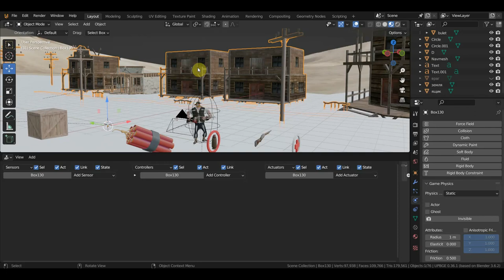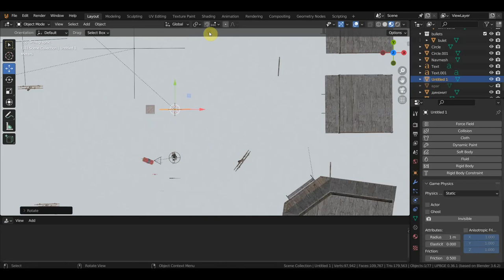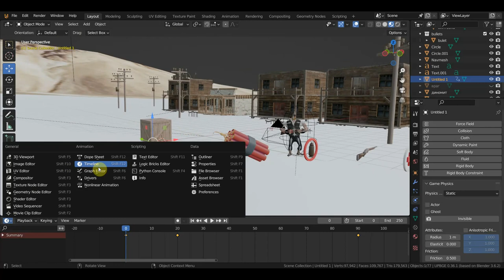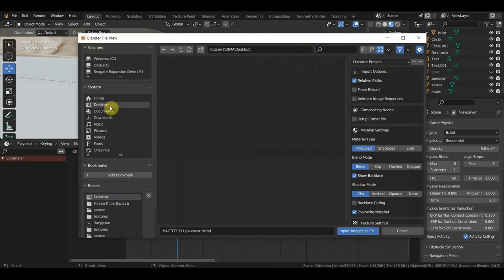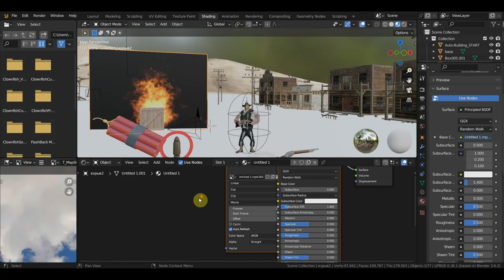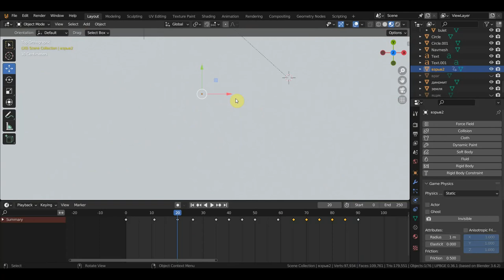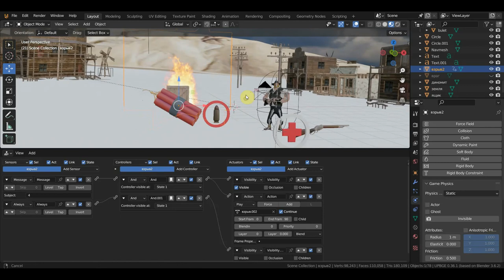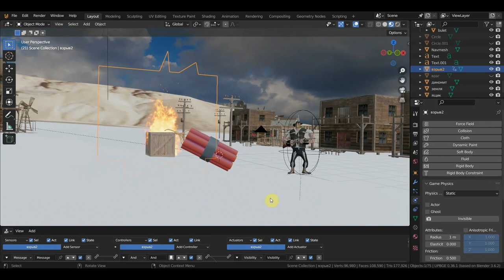UPBGE Подключение динамита и взрыва